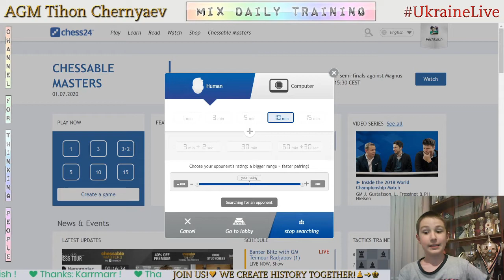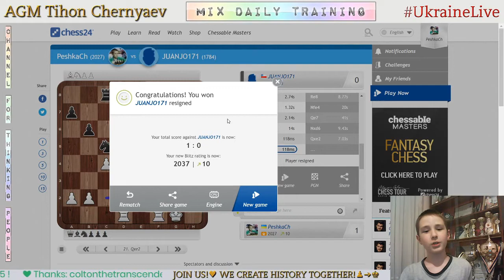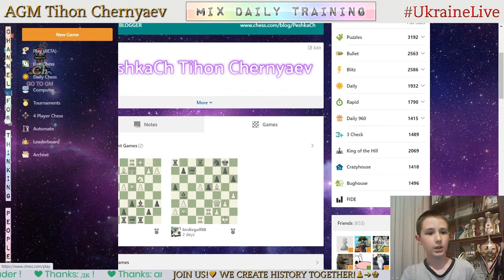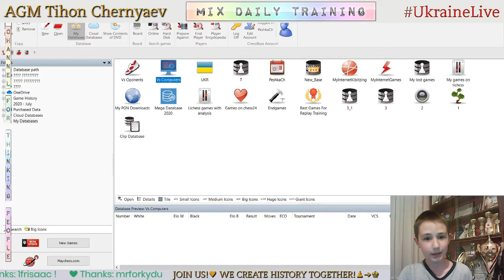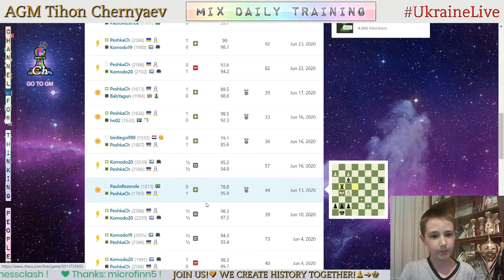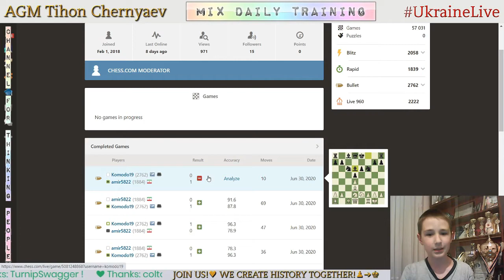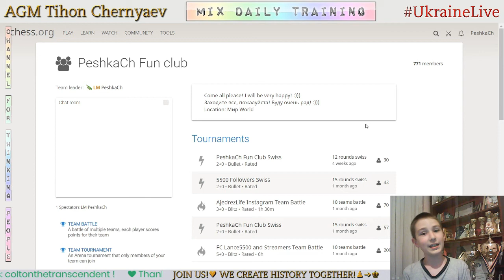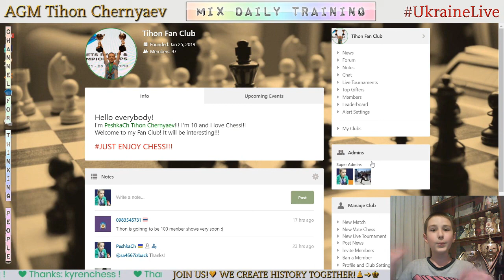Chess prodigy Tykhon. MIX daily training. GO to GM! LiveStream. 01/07/2020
The highlights of the stream:
  1:57 - Game with a live opponent "JUANJO171"
  6:03 - Analysis of the game
16:06 - First game with computer Komodo20
31:16 - Second game with computer Komodo20
35:56 - Game with computer Komodo18
46:05 - Puzzles